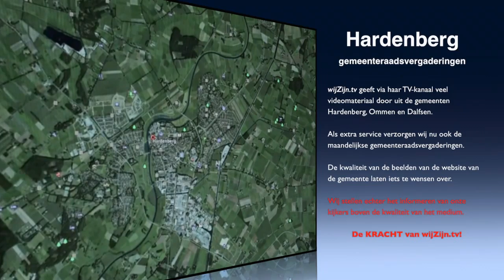Hardenberg: Raadsverg. van 8 maart 2016